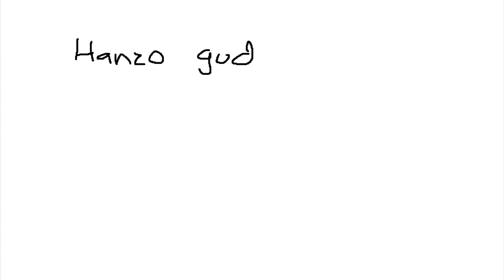Ryuga Waga DogoDogo